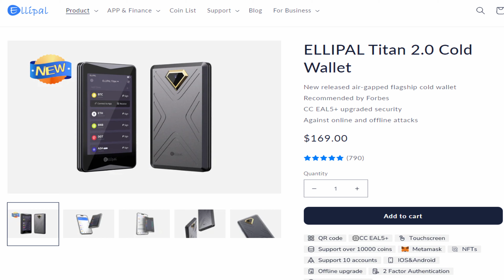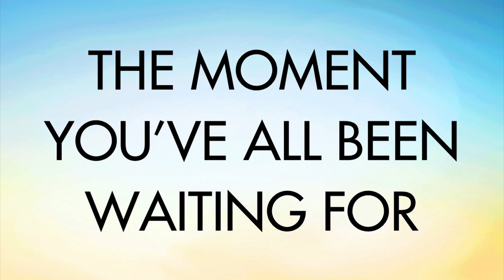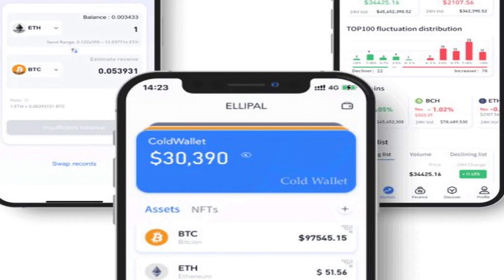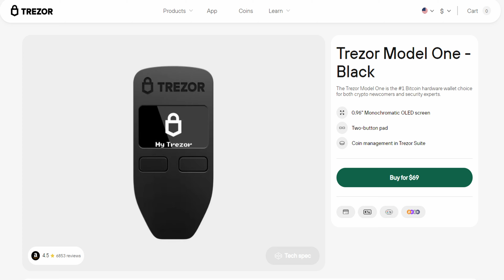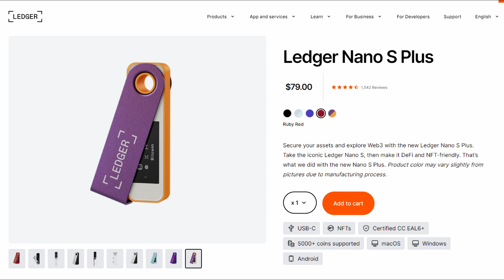top 3 Cryptocurrency cold storage, with special bonus